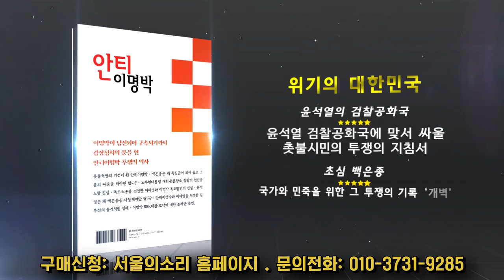"윤석열 포상 거절" ...'양심학자' 이철기 교수님 왜 전화 꺼놓으셨나요?